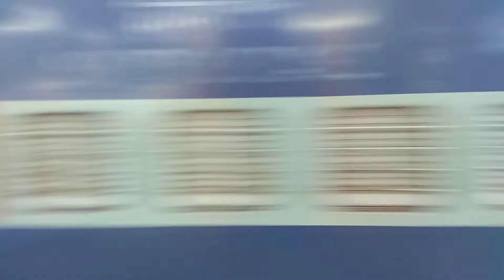Jabalpur to Riva passenger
Arrivel